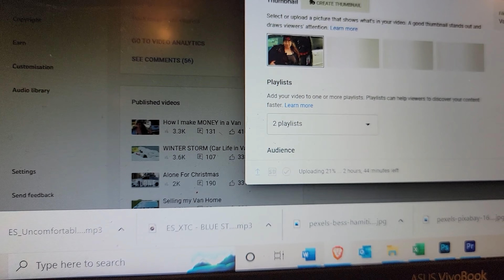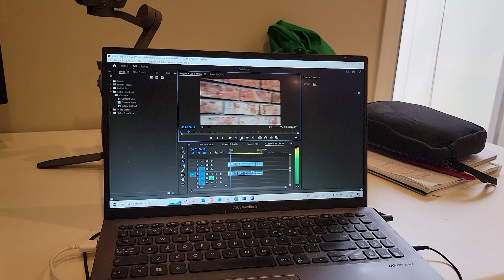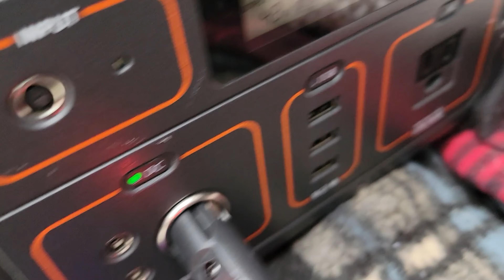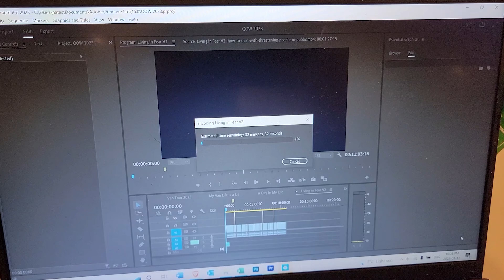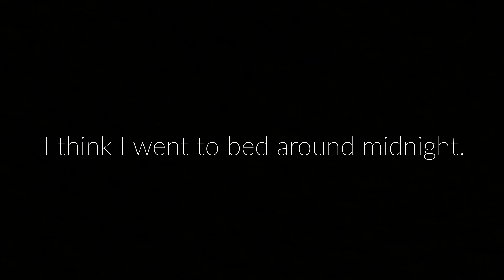A Day In the Life (As a Van Life Youtuber)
Natasha Hynes, from Montreal, Canada, bought a Dodge Sprinter van in 2021 with the dream of waking up in the mountains of the West Coast. After downsizing her life to move out of a toxic living situation and into a van with her 3 cats, Natasha crossed the country overcoming many obstacles along the way.

Over the following four months she would cross the country two more times, once on her way to document a historic moment in Canada, and another after being abandoned without a vehicle by her then co-traveler on the wrong side of the county.

While facing many life-threatening scenarios along the way, she made her way back to her van on the west-coast. Her vlog, Quest Out West, chronicles the good and bad of van life, travel, and life struggles without the glamorous bias you see on social media, with the ultimate goal of inspiring you to face your fears, transcend limitations, and go after the life you really want.